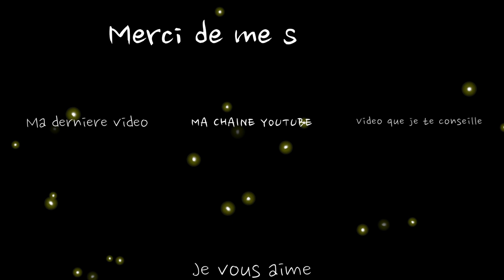❥ L'ombre du passé 🌌✨- Episode 4 | LET'S PLAY SIMS 4 🌜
☾  Merci d’être de plus en plus nombreux et de me donner autant d’amour, je vous aime ✨

☾  Mon ID ORIGIN : Loney1998 (je partage tous mes persos dans la galerie pour pimenter vos parties persos) ☕️

☾ Pour venir me parler, discuter, ou voter je te donne mon INSTAGRAM : loney_sims 🌻✨

☾ En savoir plus sur moi : Je fais des vidéos exclusivement sur les Sims 4. Je fais plusieurs let’s play, challenges et des constructions. Ce que j’adore faire c’est créer des PNJ avec des histoires et vous les partager dans la gallerie. Sinon j’ai 23 ans, je monte avec Filmora & j’enregistre ma voix avec mon Blue Yeti 🎙✨

☾ Décors :

1) Maison de Chérie : Mermaid Beach Shack de AvelineYT

2) Maison de Nacho : Tropical Micro House de Kriint

3) Laboratoire : FutureSim Labs de SkylaThann

4) Maison de Sammy : Off The Grid de simlicy

5) Café Sulani : Sulani Library and Cafe de atelana

☾ Les conditions du challenge pour les PNJ de "L'ombre du passé" :

Le # pour participer est lombredupasse challenge présent que sur la galerie.
Comme vous avez pu comprendre il n'y a pas de dates de fin à ce challenge vu qu'il durera tout le long du let's play. Si possible j'aimerais que vos persos soient en rapport avec Sulani (tenue adaptée à la vie à Sulani). L'histoire doit tenir dans le carré de la galerie. J'aimerais qu'ils soient complets : compétences, travail, relations si plusieurs persos dans le même foyer. Et si possible sans CC. Tous les PNJ que vous me proposerez seront directement mis dans ma save de "L'ombre du passé" hâte de découvrir vos personnages en jeu ! ✨❤️

☾ Les Doubleurs :

Mon copain (Nacho) :)
Moi (Loney au cas où vous savez plus qui je suis ^^) : Chérie et voix off
@Beesy : Sammy